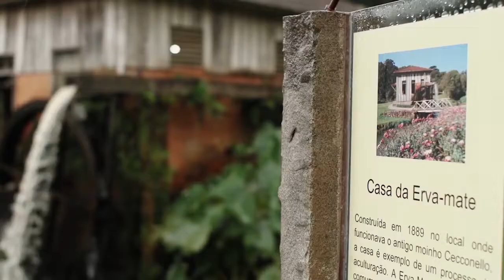Japa da Band 23 Novembro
Os melhores eventos e acontecimentos da Comunidade Japonesa do Paraná sempre estão aqui no programa JAPA DA BAND. Todo sábado 8:30hs na TV Tarobá BAND Londrina e 11:15 na TV Maringá BAND.